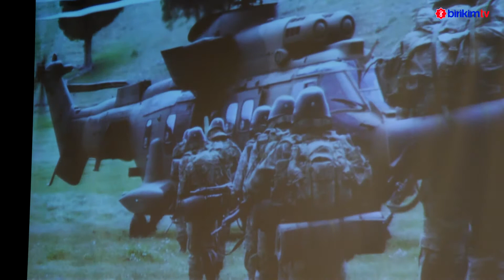Bu vatan Kimin / Eser Orhan Şaik GÖKYAY - Yorum Eray PAY - Birikim Okulları